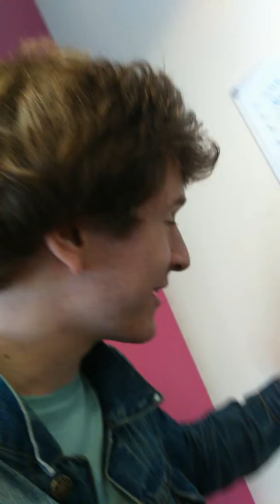FUN AT ACCESS FM 104.2 RADIO